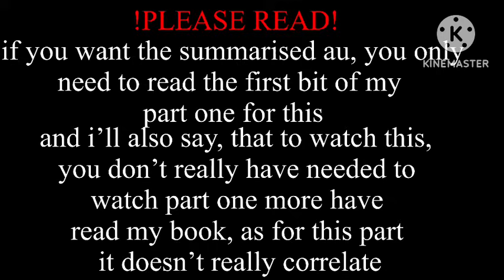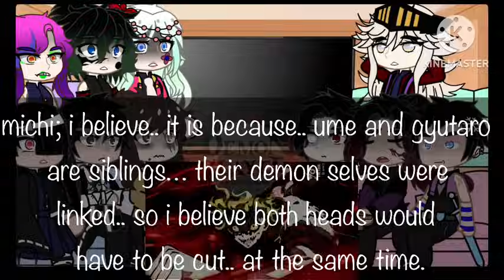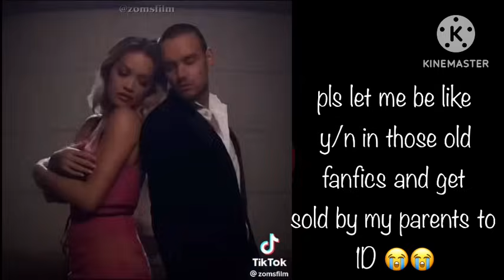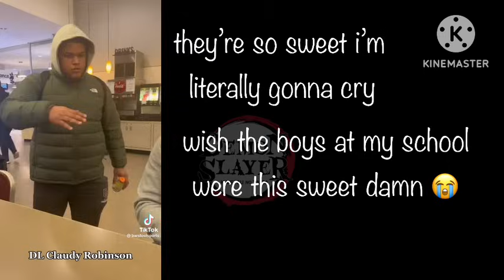Swap!AU KNY React To The Original AU | PART 2 | FROM MY WATTPAD STORY | MANGA SPOILERS | _behindyou_